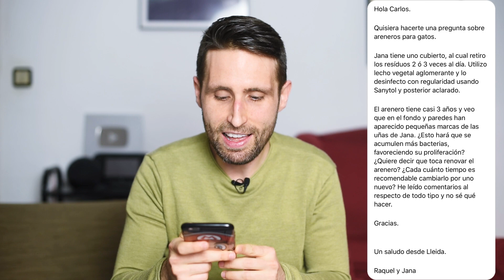¿Cuándo debo reemplazar el arenero por otro nuevo? ¿Se acumulan las bacterias?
En Instagram nos preguntan cada cuánto tiempo hay que reemplazar el arenero de los gatos por uno nuevo, a raíz de cuestionarse si los arañazos que tiene la caja de arena de su compañera felina podrían ser un foco de bacterias.

Mi respuesta en este vídeo.